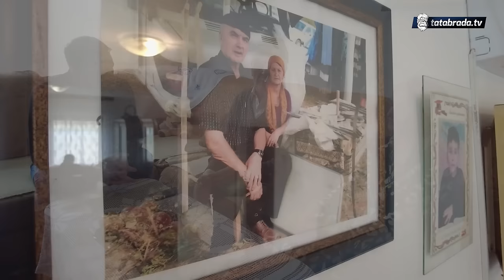''Džaba ti kule i gradovi ako ne odeš za onog koga VOLIŠ!''